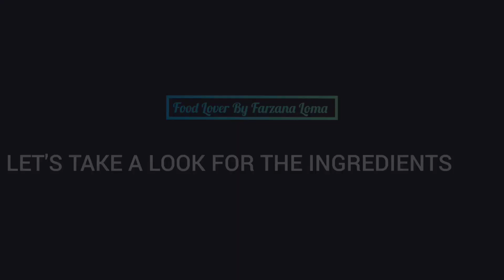১ প্যাকেট চকলেট বিস্কুট দিয়ে চকলেট কেক তৈরি || Yummy Cake Recipe || Easy Chocolate Cake Recipe...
@Food Lover By Farzana Loma